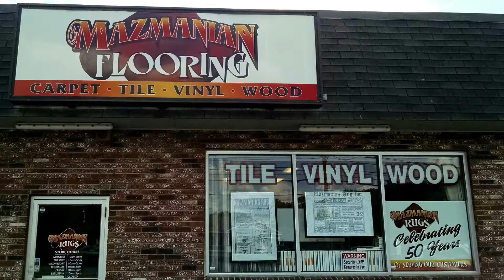BBB Accredited Business Videos: Mazmanian Rugs, Inc.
Learn more about Mazmanian Rugs, Inc. in this BBB Accredited Business video.